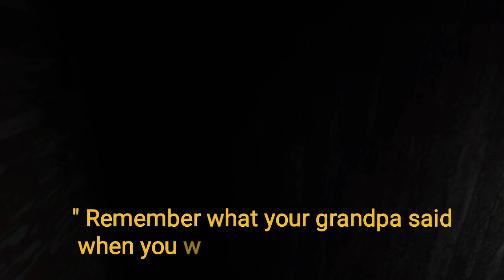Can A Noob Pass By Granny in HARD Mode? - [Intense Gameplay]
🔴Songs used in the video:
     🔸️Wrath Of The Sea (instrumental Core)
     🔸️Bluwo | Hopex - Conquer

"Can A Noob Pass By Granny in EXTREME mode?"
As a next challenge 😉🐸